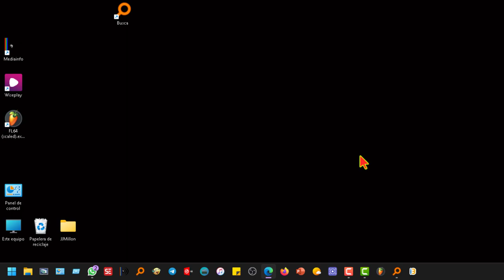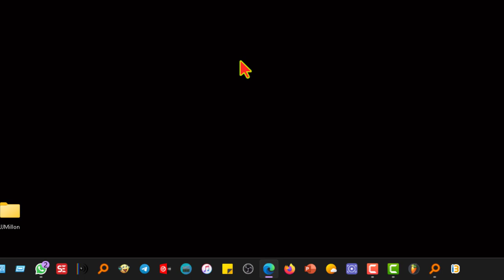Ya puedes agregar "FINALIZAR TAREA" a la barra de tareas. ✅🆕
Tutorial_de cómo cerrar programas que no responden desde la barra de tareas en Windows 11.

**Pasos:**

1. Abre el menú de inicio con el clic derecho.
2. Selecciona "Configuración".
3. Ve a "Sistema".
4. En la sección "Para programadores", activa la opción "Habilitar finalización de tarea en la barra de tareas haciendo clic con el botón derecho".
5. Haz clic con el botón derecho en el icono de la aplicación que quieres cerrar en la barra de tareas.
6. Selecciona "Finalizar tarea".

**Explicación:**

La opción "Habilitar finalización de tarea en la barra de tareas haciendo clic con el botón derecho" permite cerrar programas que no responden desde la barra de tareas. Para ello, basta con hacer clic con el botón derecho en el icono de la aplicación y seleccionar "Finalizar tarea".

**Observaciones:**

* Es posible que esta opción esté activada por defecto en algunas versiones de Windows.
* Si el programa que quieres cerrar es un programa crítico del sistema, cerrarlo puede provocar errores en el sistema.

**Comentarios:**

El vídeo es claro y conciso. Explica los pasos necesarios para cerrar programas que no responden desde la barra de tareas de manera sencilla y fácil de seguir.

* El autor podría mencionar que esta opción es útil para cerrar programas que se han bloqueado y no responden a los clics o a las pulsaciones de teclas.